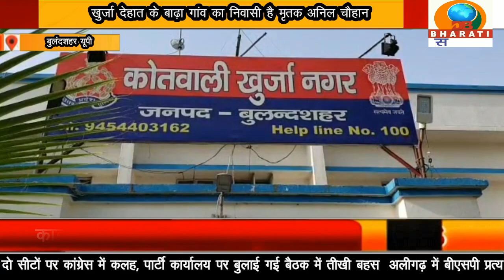बुलंदशहर: बेकाबू कार ने बाइक में मारी टक्कर।हादसे में 60 वर्षीय वृद्ध अनिल चौहान की मौत